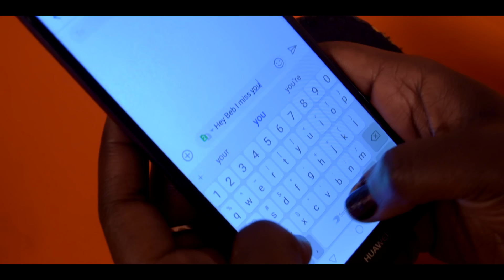ROY CAPTAIN x NAHNA - DUOGI EPACHOO. Skiza 7630005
A tale of a beautiful love story that got Separated by distance and suspicion came in and spoiled every thing. A SUPER SQUAD PRODUCTIONS AUDIO AND VIDEO..as produced by ROY CAPTAIN 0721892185.